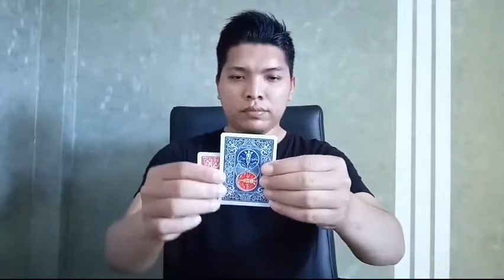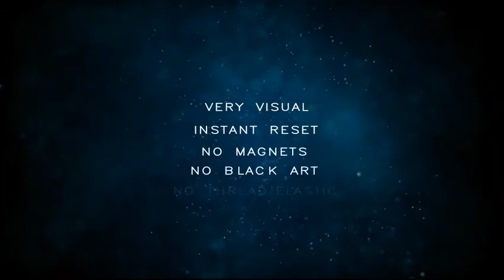Saturn Magic - Jumping Hole by Asmadi video DOWNLOAD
to purchase this item or view our fantastic range of other magic products